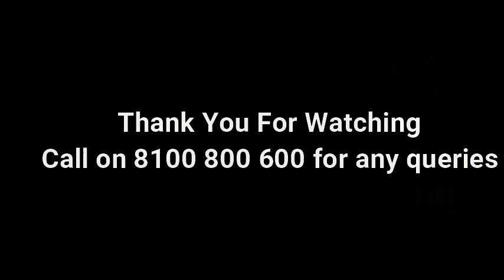🔴Exam Tip 5 | Must Watch | CA CS CMA | All Levels | Tips by TRG (5 times Ranker)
Visit our portal, Zeroinfy.in to buy complete video lectures of CA Rahul Garg Sir.  Best Price Guaranteed.

Or students can just search CARahul Garg on our website.